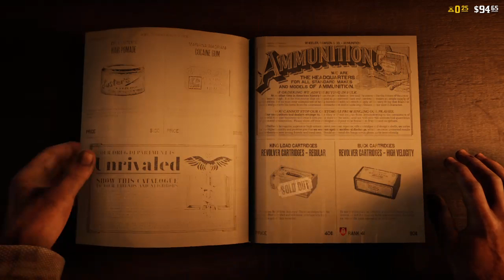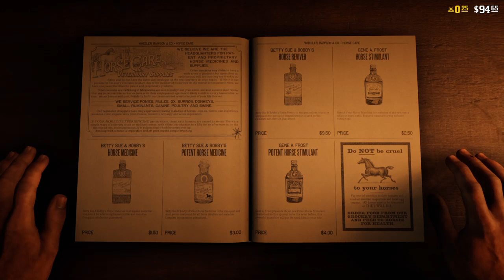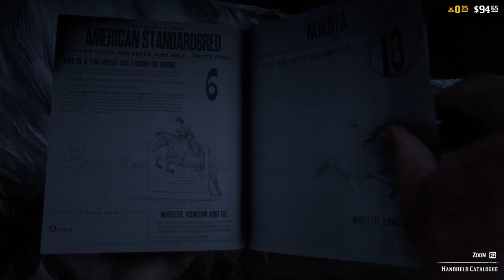Grand Theft Pony II Online [no mic]